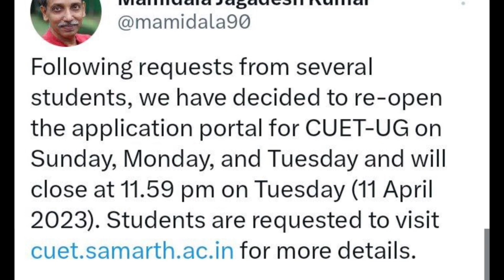Good News 🔥 | CUET APPLICATION PORTAL RE-OPEN 2023 |CUET Correction Window 2023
Good News 🔥 | CUET APPLICATION PORTAL RE-OPEN 2023 |CUET Correction Window 2023 | CUET 2023 Latest Update

Thank You Friends For Watching My Video. Please